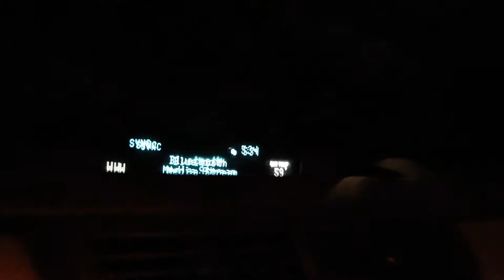Memorial Weekend - Sapphoto Vlog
My summer as a teacher unofficially began on Memorial Day weekend.  There was a lot stuffed into 3 days.  3 soccer games, night at the lake, church, campfire at home, Memorial Day Parade and enjoying the freedom paid for by others.